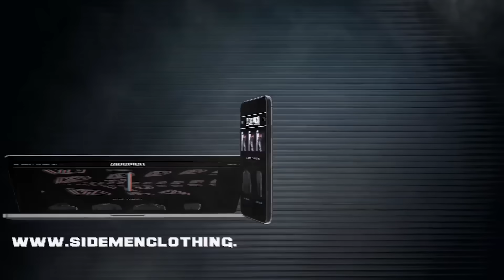The SIDEMEN play MODERN WARFARE (Sidemen Gaming)